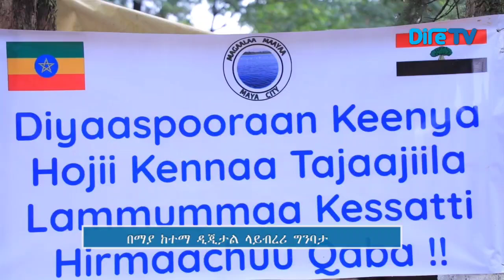በማያ ከተማ የሚገነባው ዲጂታል ላይብረሪ